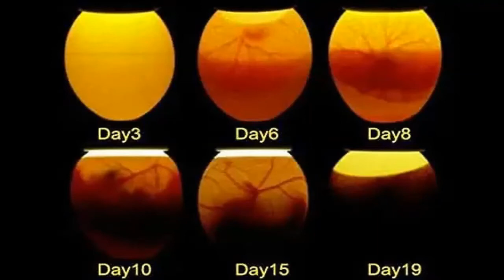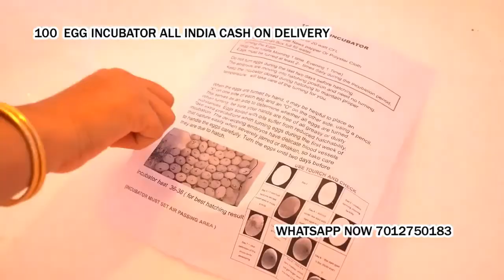100 Egg Incubator hatching machine Padrauna Uttar Pradesh